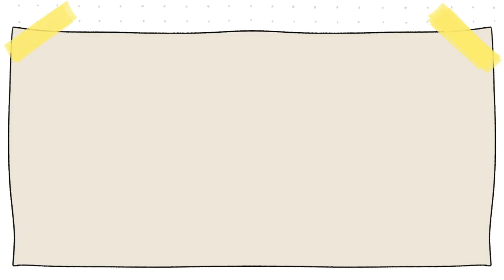Una semana conmigo | Preparandonos para las vacaciones 🏖️| Las cosas de Nico